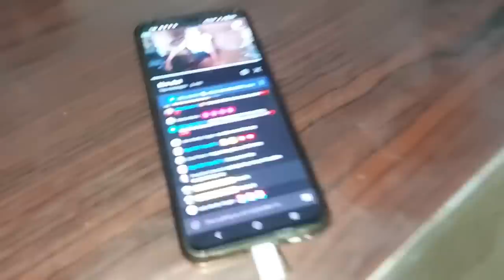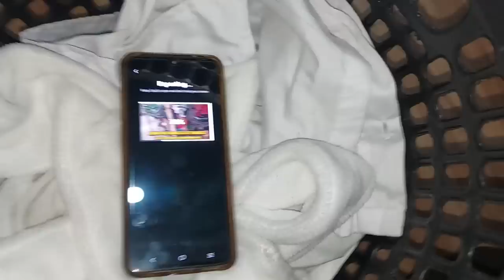DATING VOCALIST NG AEGIS MAS LALO PANG LUMALALA GRABE TO !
SALAMAT PO